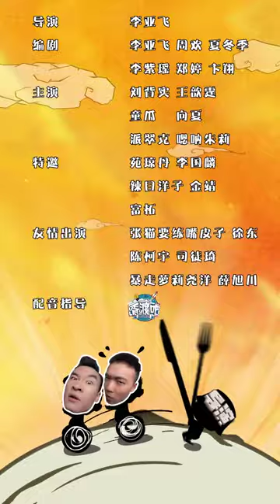【竖屏】导演对我下手了 第29集